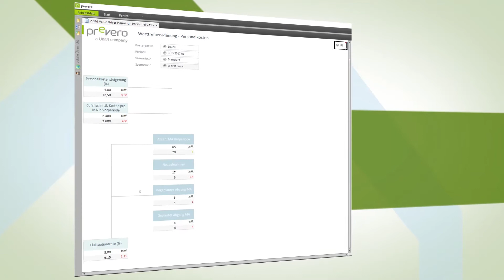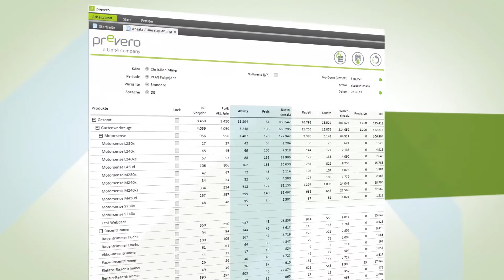Unit4 prevero I Integrierte Finanzplanung